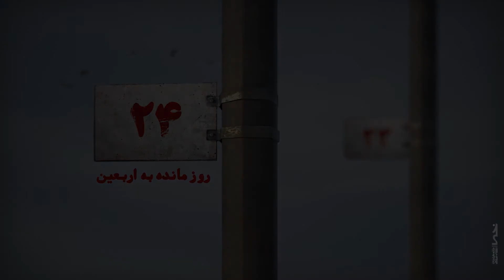Arbaeen calendar 2017 | روزشمار اربعین 96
بیست و چهار روز مانده به اربعین

twenty-four day till the day of Arbaeen